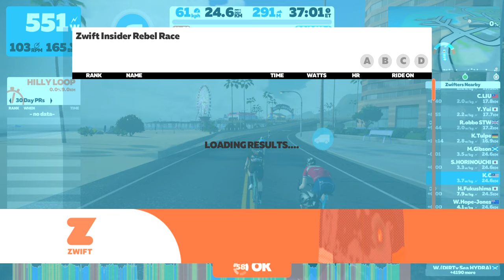Zwift - Race: Zwift Insider Rebel Race on Downtown Titans in Watopia